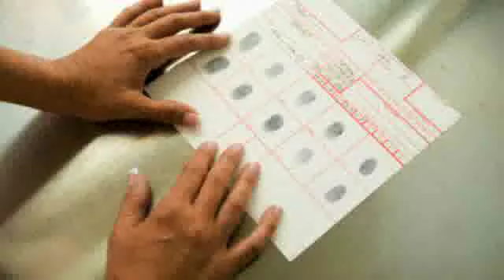Senior Services - by Atlanta BusinessVideo for Atlanta Home Helpers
Today, five years later ABV continues to closely follow current industry research, trends and popular new video styles.

During the past year the company produced over 200 videos for all types and sizes of businesses, from solo practitioner to Fortune 500 companies.

Knowledge -- Experience -- Fast -- Professional

Atlanta Business Video
690 Miami Circle, NE, Suite 500
Atlanta, GA 30324